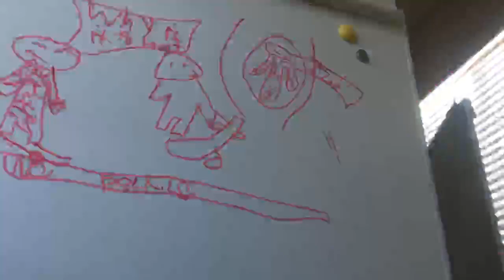#7 Stop Motion DO NOT DO UNTIL CLASS STARTS 1 4 DUE ON 1 15 Jan 14, 2021 at 9 20 AM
Final Stop motion

Cartooning Class at Oak Crest Middle School, OC Animation, Pavlovich